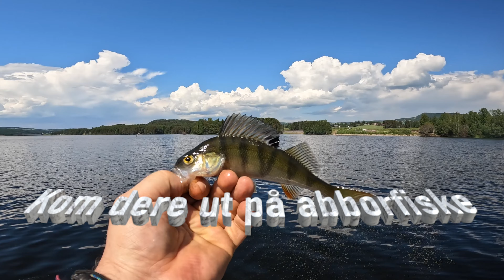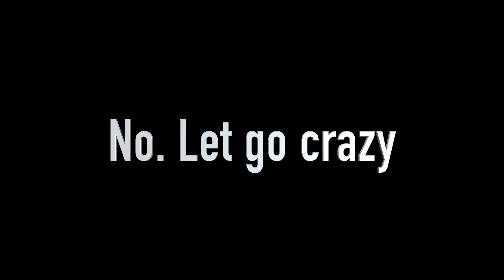Abborfiske Mjøsa 1 juni-UMULIG Å BYGGE SELVTILLIT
Denne gangen hadde vi med oss Henning Østli mer kjent som ørretfisker.
Men det er noe med, kan du fiske så kan du fiske. Så men han i båten skjønte jeg fort at det skulle bli en lang dag. De er svært gode fiskere begge to.